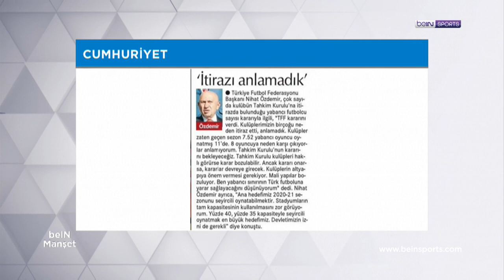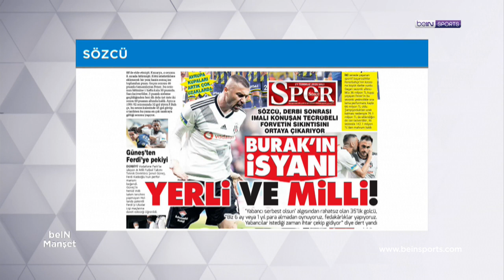Nihat Özdemir ve Burak Yılmaz'ın 'Yabancı' açıklamaları| beINMANŞET | MuratCaner &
beIN SPORTS'un gündem belirleyen programı beIN MANŞET'in bugünkü bölümünde Mehmet Demirkol, TFF Başkanı Nihat Özdemir ve Beşiktaş'ın golcüsü Burak Yılmaz'ın, yabancı sınırı hakkında yaptığı açıklamaları değerlendirdi.